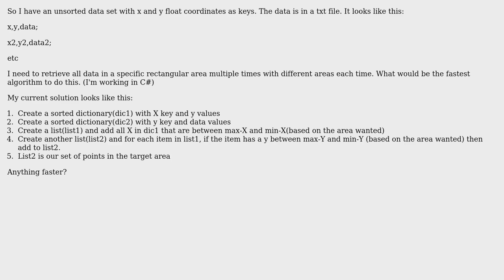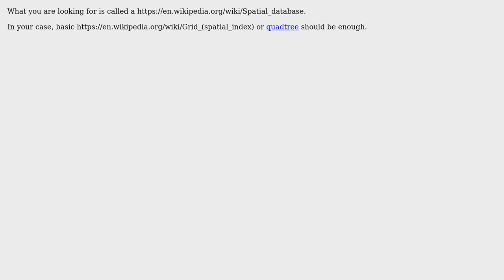Software Engineering: Fastest way to retrieve data in an area based on xy coordinates?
With thanks & praise to God, and with thanks to the many people who have made this project possible! You are responsible for your own actions.